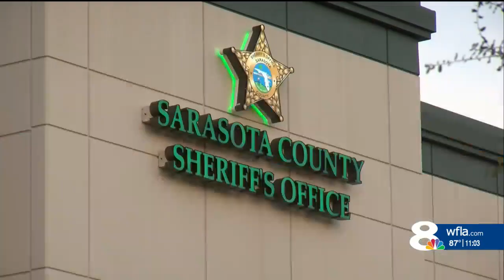Cold case remains identified 15 years later